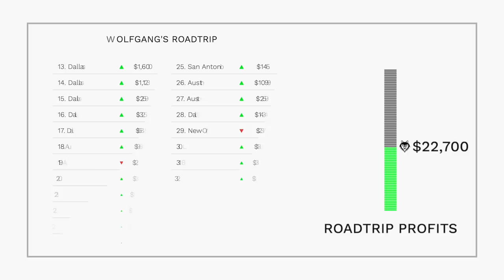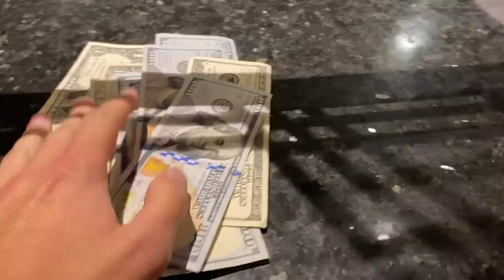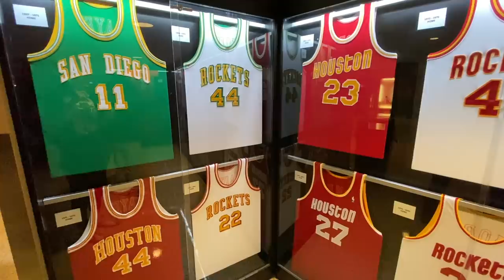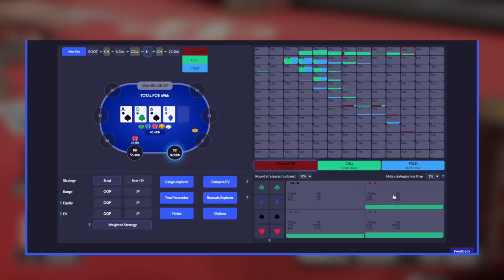I'M ALL-IN!! $2000+ POT at Johnny Chan's 88 Social Houston!! | Poker Vlog #111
0:00 Intro
0:46 Opening
3:05 Poker